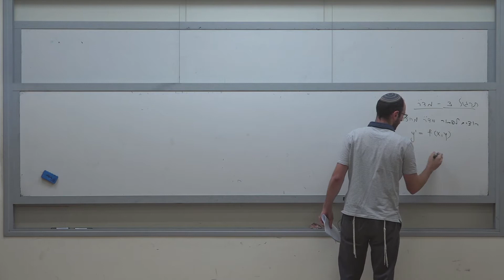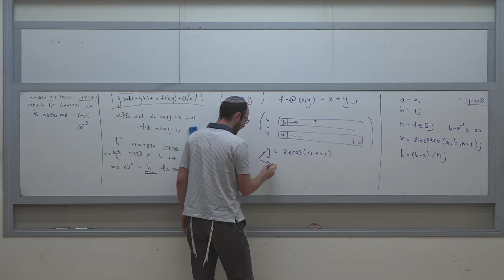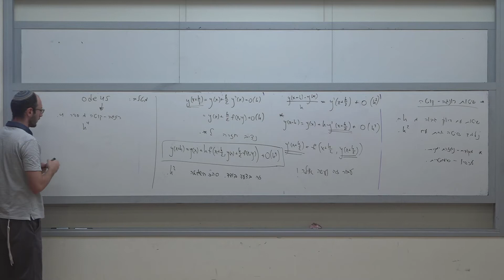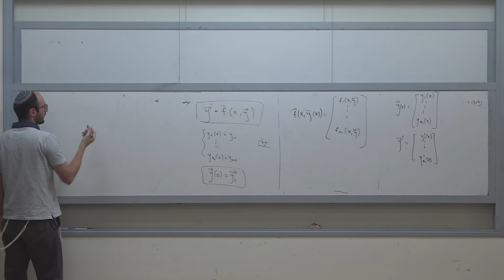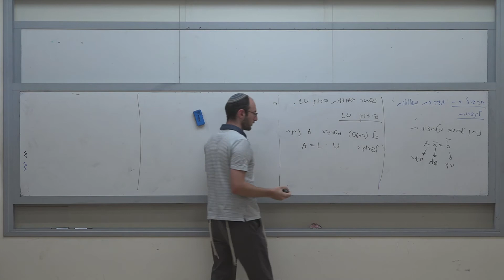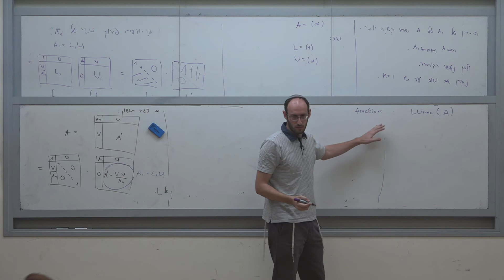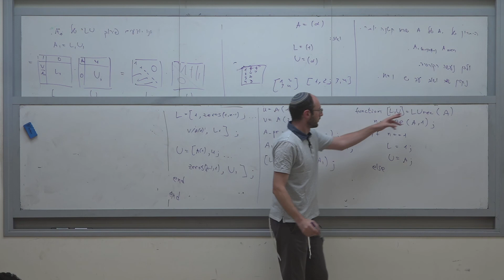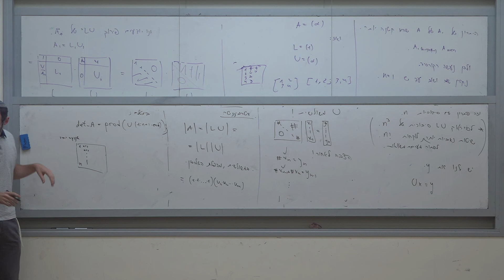אנליזה נומרית -תירגול 3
אנליזה נומרית
הלל סנדהראי
תירגול 3
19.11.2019